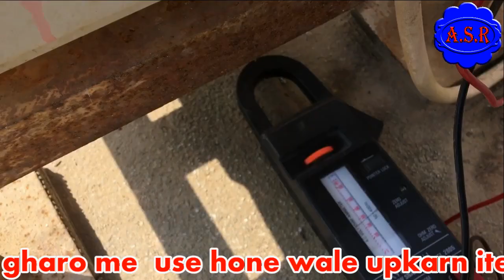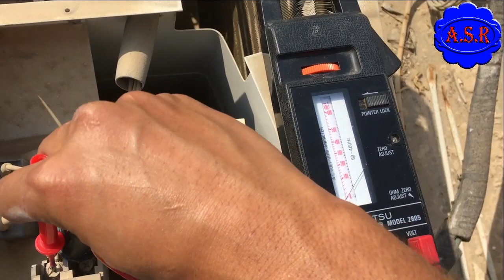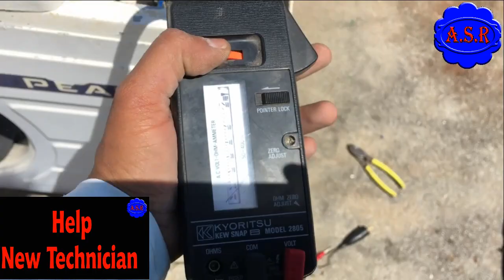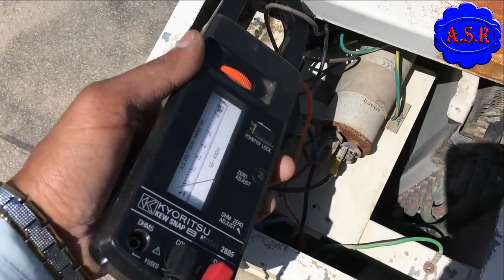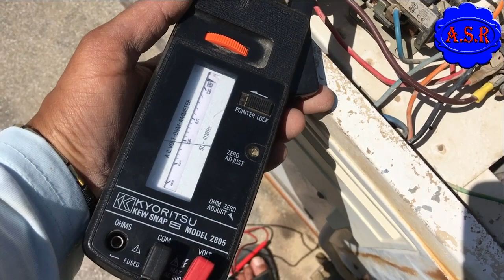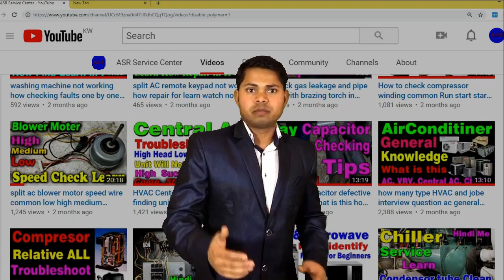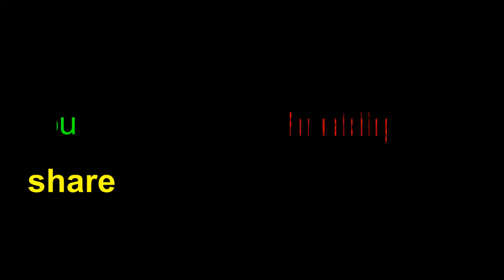split indoor not cooling how check troubleshoot compressor terminal Burned How Repair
about this video this video in learn split indoor hot air throwing not cooling how check troubleshoot compressor terminal Burned How Repair fix compressot thimbels learn in hindi with practically full video watching open this link watch